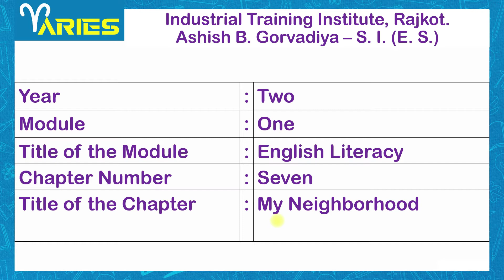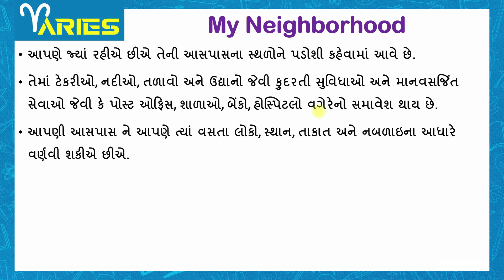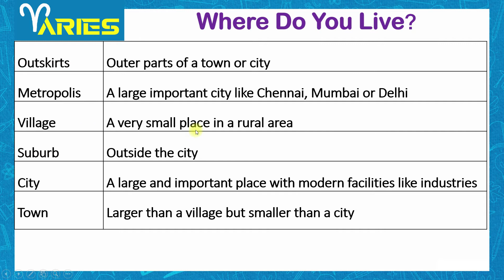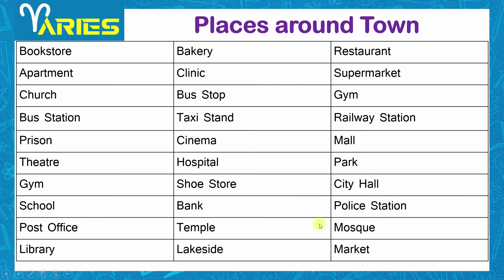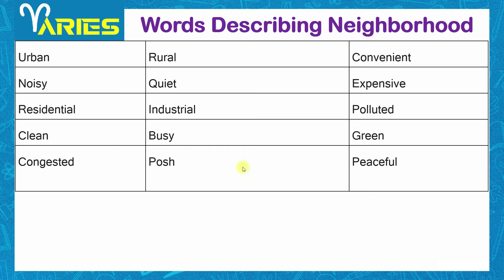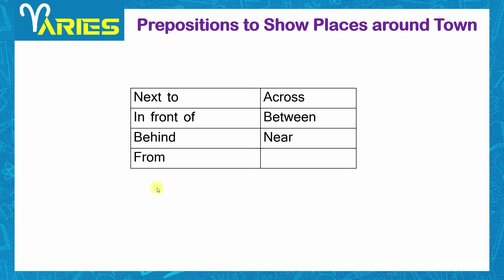ES 2 Module 1 Ch 7 My Neighbourhood